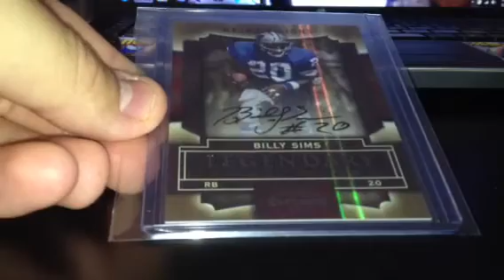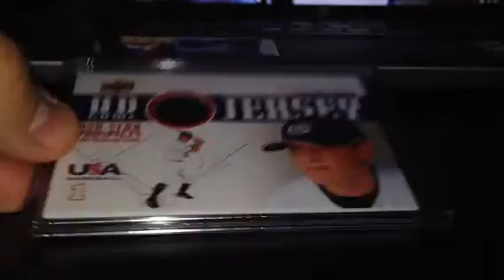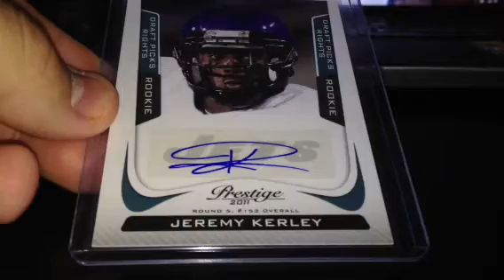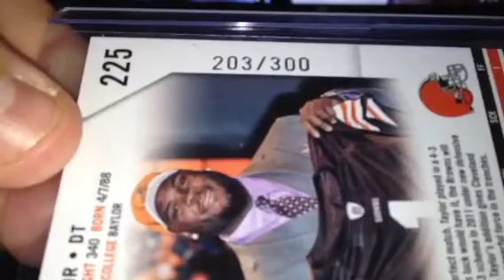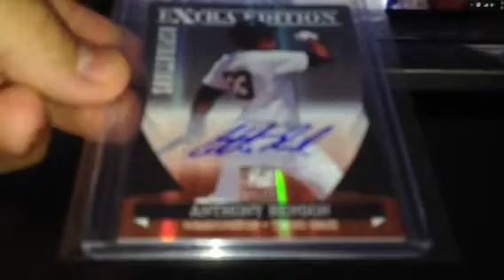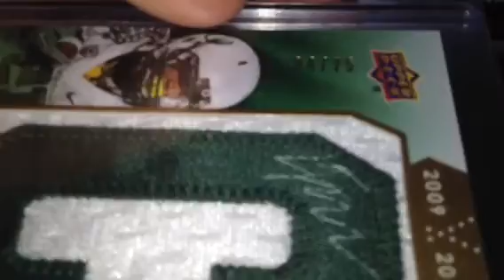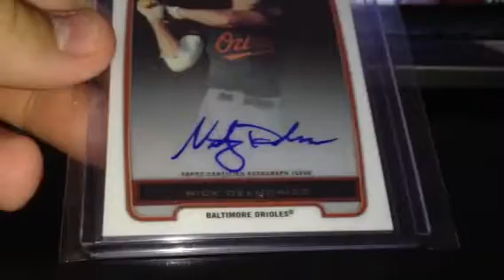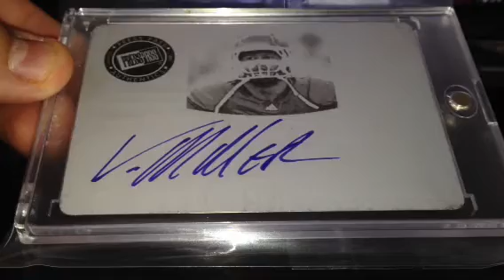Card Shop Box Break and Mix Packs Recap. + Cards on Ebay Starting Tonight at 7 PM Pacific.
MOST OF THE CARDS I SHOWED WILL BE UP ON EBAY TONIGHT UNLESS
IF INTERESTED IN ANY SHOOT ME SOME OFFERS. ALL FOR SALE AT THE MOMENT.

IM LOOKING FOR PHILIP RIVERS JERSEY, PATCH, AUTOS, OMRI CASSPI AUTO, PATCH, JERSEYS OR 2009 PANINI SEASON UPDATE "LAKERS LEGACY PATCH" AT THE MOMENT. I ONLY  NEED 2 MORE WHICH ARE GARY PAYTON, AND ANDREW BYNUM!!

MY EBAY.

- ALAN AKA MEXI-JEW